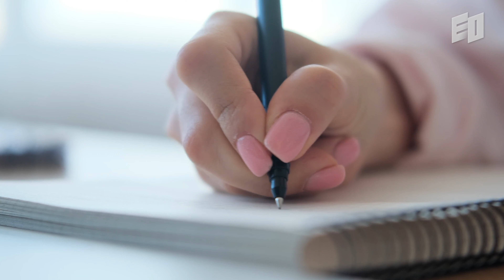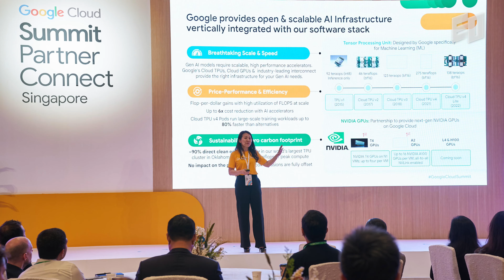Life Lessons that Sustained Me | Sherie Ng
Today's story is about Sherie Ng. She has worked in leadership roles at tech giants like Google, Microsoft, and Nice System. While her career may seem glamorous, her early life was marked by extreme poverty, and most of her family did not have access to education. However, a major tragedy struck her life that completely transformed it. In the video, she shares the lessons she learned from overcoming such a tragic experience

00:00 Intro
00:57 Life is, an accumulation of seasons
02:52 Life is, full of people who can lend a helping hand
05:06 Life is, a journey of building, block by block
07:12 Life is, an opportunity for impact

EO Podcast 🎧